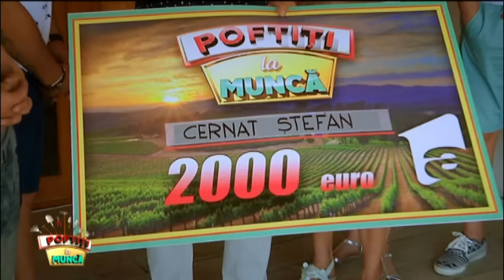CUM SA COBORI DE PE MUNTE CU TICO? FARA FRANE!🙈🙈🙈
CUM SA COBORI DE PE MUNTE CU TICO? SI FARA FRANE!🙈🙈🙈